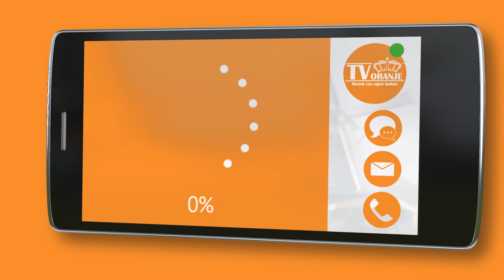TV Oranje app videoboodschap - Steven Voortman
Via de TV Oranje app stuurde Steven Voortman een videoboodschap in. Wil je ook een videoboodschap inspreken? Download dan nu de TV Oranje app op je telefoon of tablet